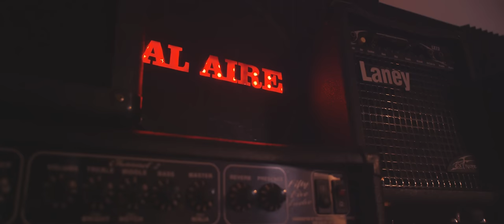El Chaval De La Bachata x La Ross Maria - Estoy Perdido (Remix) Video Oficial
Director : BABY JAVI FILMS
Sello Discográfico: 829Music Mundial LLC